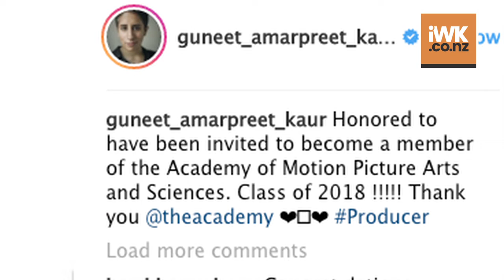SRK, Madhuri, Anil & Tabu to join Oscar Academy's Class of 2018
Actors Shah Rukh Khan, Naseeruddin Shah, Tabu, Madhuri Dixit, Ali Fazal and Anil Kapoor, apart from producers Aditya Chopra and Guneet Monga are among the Indians invited to be a part of the Oscar Academy's Class of 2018.